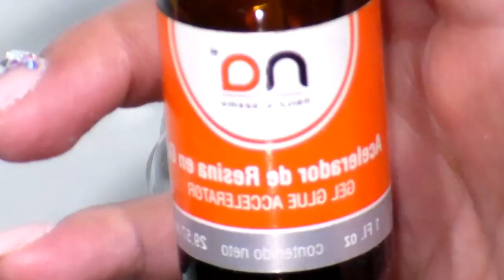Uñas acrilicas nude super bonitas